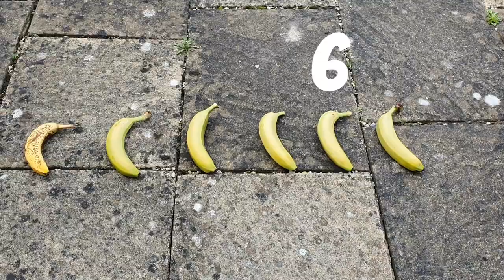Learning about numbers - The Boflet Show - School Club - Learning for children with The Boflets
Welcome to Billy Boffy and The Boflets 🌟🤩👇😻

In this episode The Boflets learn all about numbers as they count things in the garden of numbers location. They also learn how to add together. Billy Boffy and Milly Chilly host this show alongside Ezzy, Freddy. Polly and Lilly.

Who are The Boflets?

This Educational Children's Tv Show features 6 super hero explorers that call themselves the Boflets. They love to explore and learn all about life and what it is to be human. Our top mission is to raise money to support children's wellbeing services.

We have numerous collections and sets of learning videos we call clubs. You can choose from such things as School Club, World Club, Exercise Club,  Play Club, Toys Club, Food Club, Car Club, Book Club and Art Club.

Who is Billy Boffy?

Billy Boffy is the leader of the Boflets and he has the super power of being able to grow to full human size from his usual boflet size and likewise the other way round. He can learn even more and explore bigger places and have so much fun doing it.

Join Billy, Milly, Ezzy, Freddy, Polly and Lilly on their adventures of discovery.

We want to thank for the following...
John Gavin Gould for creating the Boflet figures and the Boflet Mobile.